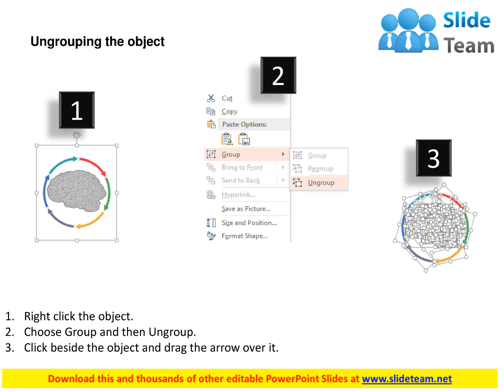brain with colored arrows around flat powerpoint design